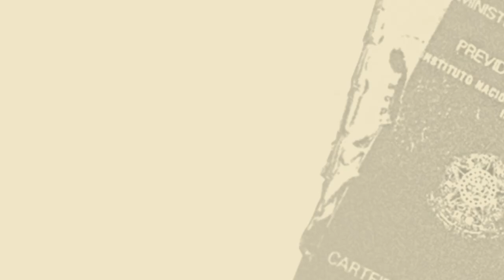Paulo Petersen | A necessária transição à Agroecologia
Em oposição ao agronegócio, campo brasileiro pode produzir alimentos, justiça social e trabalho -- respeitando biodiversidade, saúde e culturas alimentares. Caminho passa bem longe das enormes monoculturas de cana e soja...

SOBRE PAULO PETERSEN: É agrônomo, coordenador executivo da AS-PTA – Agricultura Familiar e Agroecologia, membro do núcleo executivo da Articulação Nacional de Agroecologia – ANA e da Associação Brasileira de Agroecologia – ABA-Agroecologia.